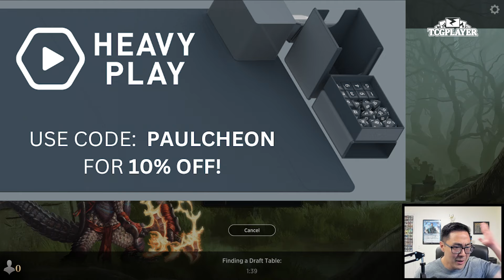My First Two Picks Gave Me Nightmares | Duskmourn Draft | MTG Arena Early Access Event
I must say, the flavor for this format is spot on but the horror themes  are bringing back all kinds of nightmares I had as a child. Creepy dolls and aliens?!? Noooo thanks! Hopefully this deck can survive whatever horrors come my way.

TCGplayer - TCGplayer is your trusted source for all trading card games in the USA. International shipping for sealed product also available. Click the link below to shop for all your TCG needs!
Edge - Level up your game with Edge! Edge offers the highest-quality, educational MTG strategy videos from the best players in the world.
Heavy Play - Heavy Play is the card gaming accessories brand that'll improve your gameplay and game day.